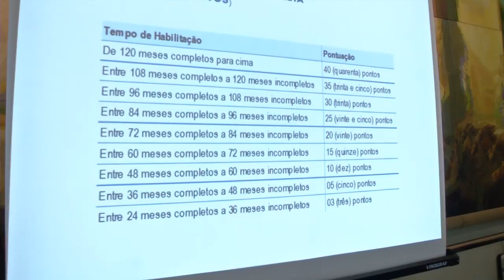Edital abre mais 373 vagas para regularização de mototaxistas